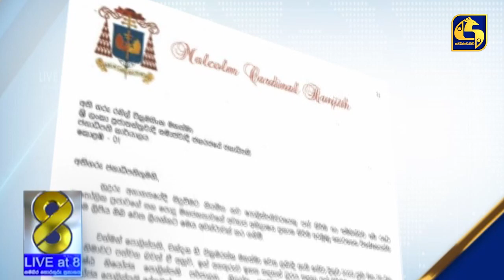නව පොලිස්පති පත් කිරීම ගැන කාදිනල් හිමිගෙන් ජනපතිට ලිපියක්